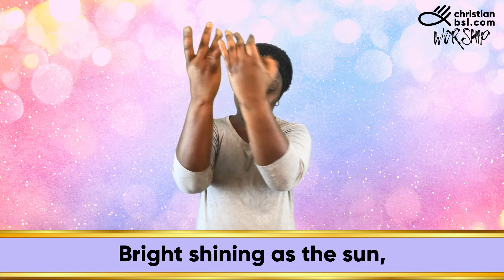Amazing Grace translated into British Sign Language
The first of our Easter music videos is now available to watch and download, along with a lyric sheet,

Amazing Grace
D Major rising to Eb Major
Signed by Fatimo Olubakin
Translation consultant: Gill Behenna
Sung by Hollie Cassar
Audio recorded and produced by David Luke
Original words and music: public domain
Performance and recording copyright: ChristianBSL.com 2021
Video copyright: ChristianBSL.com 2021

As always, all those on-screen are Deaf Christian BSL users. The presenting team includes professional Deaf translators and interpreters, church leaders, and tutors.

Find out how you can download our videos to include them in live-streamed/pre-recorded/in-building church services, Bible studies, school assemblies, workshops, and similar